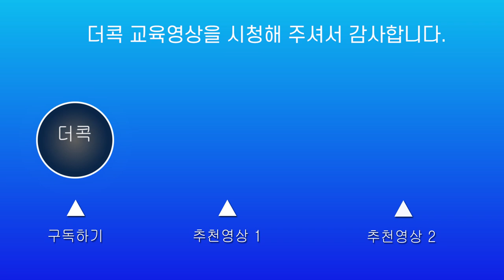빠르고 효과적인 스텝응용을 위한 연습방법 3가지-준비동작을 늘 똑바로 하시는분들 NO(How to make a proper foot step and it's application)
배드민턴에서 준비동작을 늘 똑바로 수평으로만 한다면
효율적인 스텝이 발휘되지 않습니다. 상황에 맞게
다리형태를 바꾸어가며 준비동작에 의한 스플릿스텝을 밟는다면
빠른 사이드스텝에 비율이 높아지게 되며 또한 스텝의
예측능력이 좋아지게 됩니다.